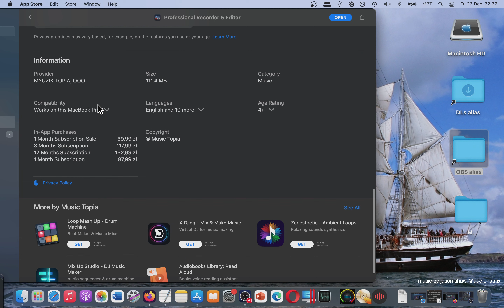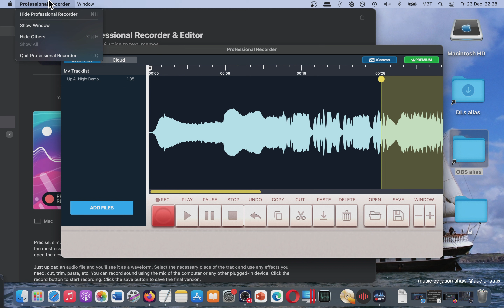Professional Recorder & Editor Mac App Store Basic Overview [MAC OS]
One of my favorite music apps. Yours too?